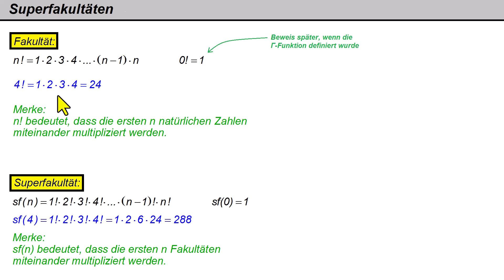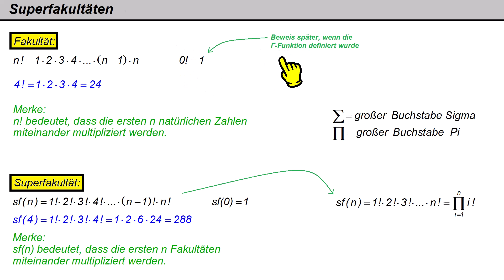Superfakultäten und Produktzeichen